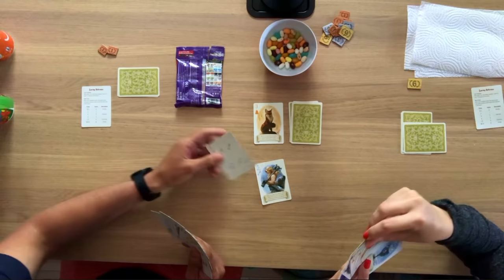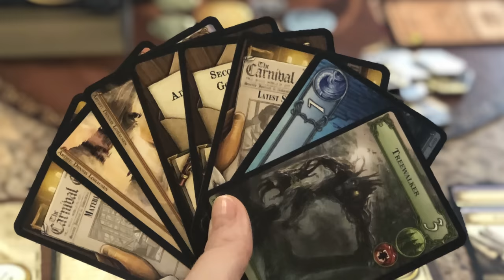10 Fall Board Game Recommendations | It's Fall Ya'll | Top 10 Board Games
Welcome to Foster the Meeple, a channel dedicated to board games and all board gamey things! Join us as we discuss some very Fall themed board games!

Our friend over at Lord of the Board also released his Fall Recommendations, check them out

Don't forget to show him some love!!

Jump

00:00 - Intro
00:52 - Fall Favs
02:33 - Game 1
04:05 - Game 2
05:34 - Game 3
07:33 - Game 4
08:52 - Game 5
10:23 - Game 6
11:40 - Game 7
12:52 - Game 8
13:50 - Game 9
14:57 - Game 10
15:41 - Honorable Mentions
16:34 - Wrap Up
17:37 - A Little Bit Extra